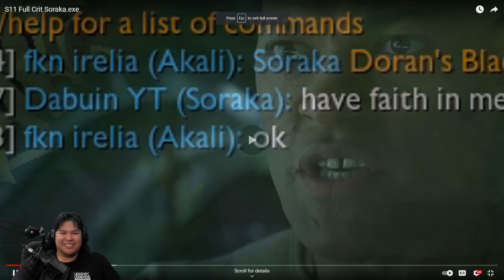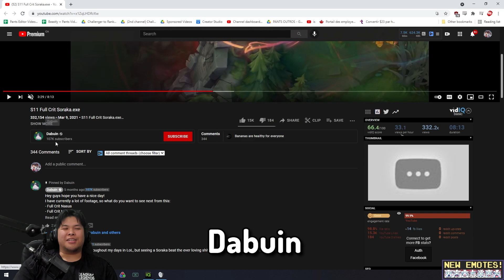I embarassed this Urgot with my Full Crit Soraka Top Lane (He lost his mind) - League of Legends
This video made me think Full Crit Soraka was kinda OP.. so I tried this build

GJSantos
TopAvenue